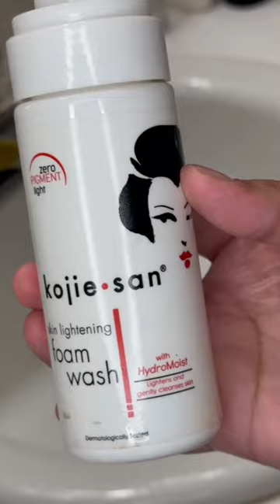Night skincare layering routine